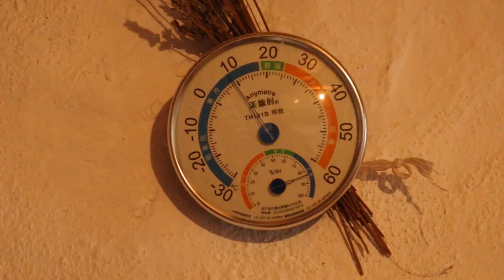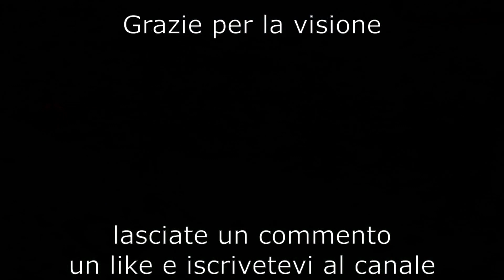Riparo il vecchio tavolo di cucina della baita in castagno tarlato. Parte 1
Il tavolo da riparare in legno di castagno tarlato e un pò marcio lo abbiamo ereditato dai vecchi proprietari ed essendo rimasto nella casa dove ci pioveva aveva bisogno di essere restaurato.
In più era stato anche modificato realizzando uno scomparto che prima non esisteva.

Questo non è un video di istruzioni.
Il metodo che sto usando non è necessariamente quello giusto. Se vuoi conoscere il modo giusto di fare le cose puoi cercare su Google. Se comunque vuoi un risultato va bene anche questo mrtodo.
Ma per me, l'importante è sperimentare in prima persona per capire se il metodo è giusto o sbagliato.
Tutto il lavoro viene realizzato da me e a mio rischio.
Per favore, goditela solo come intrattenimento.